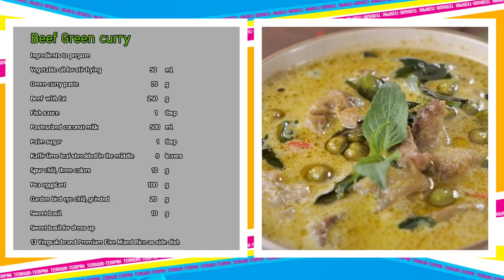รายการ "เต็มปากเต็มคำ" โจทย์ (เนื้อวัว)l เมนูแกงเขียวหวานเนื้อ |EP.205 [1/3]